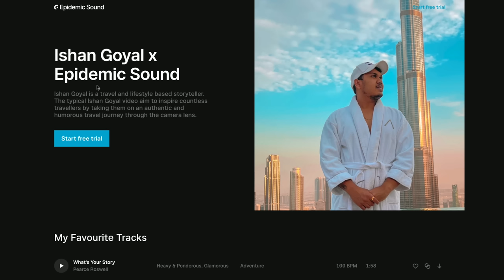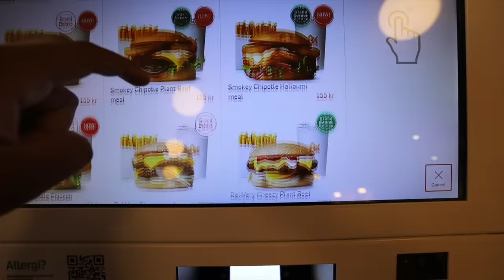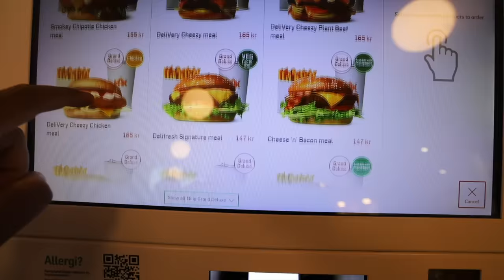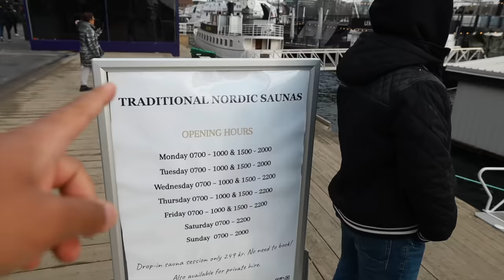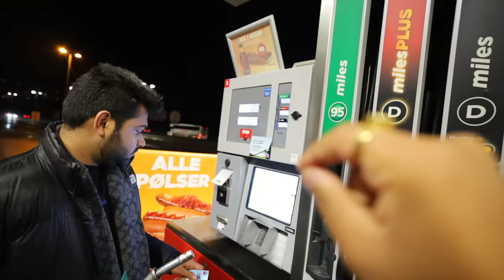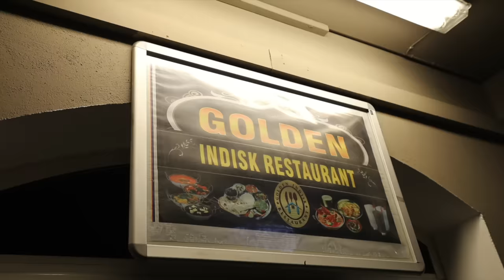World ki sabse Mehengi Country ? || Worth the money ?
In this video, We explored Oslo, the capital of Norway . Norway is known to be the most expensive country in the world but at the same time it's the most beautiful. Watch this video to find out if it's true.